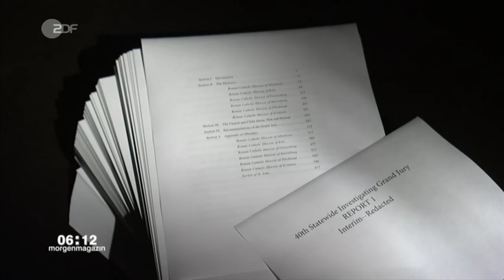USA Pennsylvania Missbrauchsskandal: Mehr als 1000 Kinder durch katholische Priester missbraucht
0:00 BRISANT (ARD MDR) Missbrauchsskandal 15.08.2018

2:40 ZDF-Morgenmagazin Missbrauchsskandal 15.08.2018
3:29 Ein Junge musste nackt als Jesus am Kreuz posieren; die Priester machten Fotos von ihm für ihre Pornosammlung. Goldene Kreuze hängten sie den Jungen um den Hals als Zeichen, welcher von ihnen bereits gefügig gemacht worden war.

Das Misshandeln von Kindern ist im Christentum bereits Teil der Religion. Schließlich werden Kinder der christlichen Religion zufolge in den Schatten des Jesuskindleins gestellt, weil dieses angeblich Gott sein soll.

3. Mose 19.18 zufolge soll man nicht Zorn halten gegen die Kinder seines Volks, was der angebliche Religionsführer Jesus allerdings den Evangelien zufolge nie bestätigt haben soll.

Bestätigt hatte Jesus aber das göttliche Gebot nach 3. Mose 20.9, dass man Matthäus 15.4 und Markus 7.10 zufolge Vater oder Mutter nicht fluchen soll; sodass man also demzufolge aus Sicht des Christentums Kinder nicht achten muss.

Ginge die Kirche aber nicht davon aus, dass Christus ein Religionsgründer gewesen wäre, wäre es demnach nur Zufall gewesen, welche göttlichen Gebote er jeweils zitierte und welche nicht.

Schon die göttlichen Gebote nach Moses sind bereits kinderfeindlich, indem für das Fluchen eines Vaters oder einer Mutter die Todesstrafe angedroht wird; diese aber beim Zorn auf Kinder nicht angedroht wird.

So wird bereits diesen mosaischen Geboten zufolge das Elternrecht über das Kinderrecht gestellt, dass also ein Erwachsener angeblich mehr wert wäre, als ein Kind. Auf diese Weise ist das Misshandeln und Missbrauchen von Kindern geradezu vorprogrammiert.

Aus "Auferstanden von den Toten" macht die Kirche "Auferstanden vom Tode"; aus dem am Kreuz verschiedenen Christus wird der am Kreuz Verstorbene; aus dem Blut Christi des Neuen Testaments (Jesulehre) wird das physisch am Kreuz vergossene Blut; aus dem verheißenen Messias, der Jesaja 53 zufolge sein Leben in den Tod geben wird, wird der Messias, der sterben wird, sterben muss oder gar unbedingt getötet werden muss.

Aus "Gottes Sohn" wird "Gott Sohn" und somit fast Gott selbst; aus Jesus, der sich nicht mit "guter Meister" anreden ließ, wird trotzdem Gott gleich ein absolut guter Meister; aus dem Sohn Gottes, den einst Gott in die Welt sandte, damit ER SEIN Volk Israel vom Übel erlöst, der dadurch gerettet wurde, indem Gott zuließ, dass so viele Kindlein von Herodes ermordet wurden, wird das Opferlamm, das (angeblich) sterben musste, damit Gott den Menschen ihre Sünden vergeben kann.

Aus den drei häufigsten und populärsten Arten, wie Gott mit den Menschen kommuniziert, wo die drei Begriffe 'Vater', 'Sohn' und 'Heiliger Geist' dafür stehen, wird ein dreifaltiger Gott; aus der Taufe des Johannes, dem Abendmahl Jesu und dem Empfang des Heiligen Geistes werden Kirchensakramente; aus der symbolischen Darstellung des altrömischen Folterinstruments wird eine heilige kirchliche Reliquie.

Aus Jesus dem Weg, der Wahrheit und dem Leben; wird Jesus der einzige Weg, die einzige Wahrheit und das einzige Leben. Aus der bloßen Zustandsbeschreibung, dass niemand zum himmlischen Vater kommt, als durch Jesus; wird die absolute Bedingung gemacht, dass niemand zum Vater kommen könne, als durch Jesus. Aus den Bibelversen (Geheimwissen), die eigentlich nur für Menschen mit besonderem Verständnis bestimmt sind; gehen die Christen hausieren und plärren es in die Welt hinaus.

Aus dem einen Sohn Gottes, der zu seiner Zeit seinen damaligen Worten zufolge eigentlich nur damals der Weg, die Wahrheit und das Leben war, wird der eine Fleisch gewordene Gott aller Zeiten; und so theologisch völlig falsch die "christliche Religion" begründet, die so aus den Evangelien gar nicht begründet werden kann. Aus biblischen Hauptschauplätzen (bspw. göttliche Gerechtigkeit) werden Nebenschauplätze; und aus Nebenschauplätzen (bspw. göttliche Gnade) Hauptschauplätze.

Dass Gott auf diese Erde gekommen wäre, um als Mensch für die Menschen am Kreuz zu sterben, ist theologisch so unsinnig, dass es sich kaum noch überbieten lässt. Wenn dies tatsächlich so wäre, wäre er doch schon als Kind gestorben für andere und so viele Kinder wären nicht von Herodes ermordet worden, wenn der Engel geschwiegen hätte.